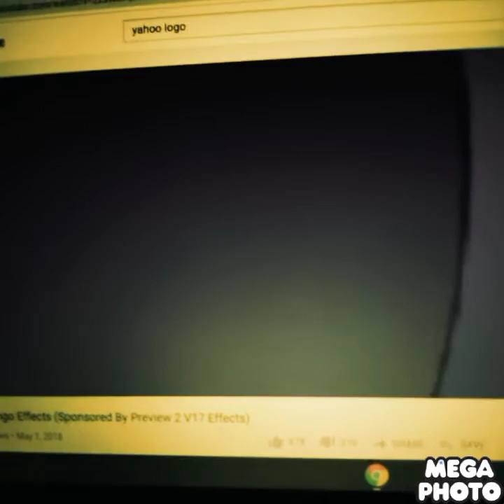Yahoo! Logo In April Fools Major 3